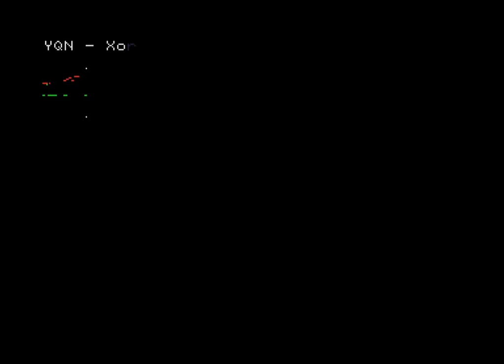🎹 YQN - Xorthern Vqilure // Atari ST // Steem software render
Uploading a software render because the other video just sounds terrible. Note to self: do NOT use a portable Zoom again to record directly from the ST outputs...

The tune was made with maxYMiser, and the visualization program was made with Notepadd++ and vasm.

The pitch display only uses the least significant YM pitch register to display the melodies, which is why they wrap vertically. I'm working on a different visualizer for future tunes.